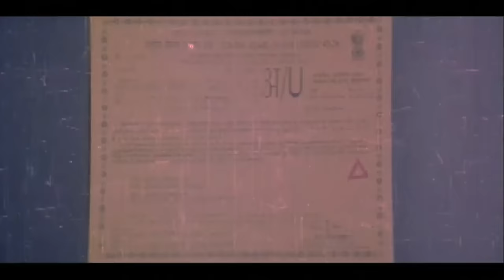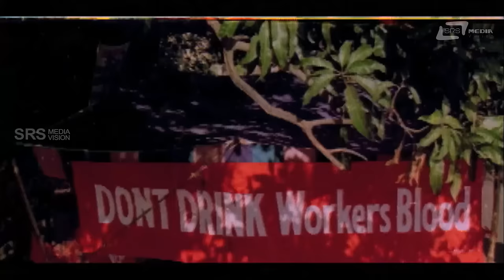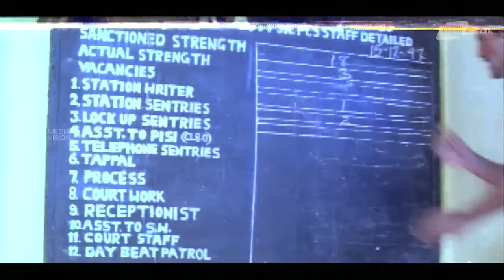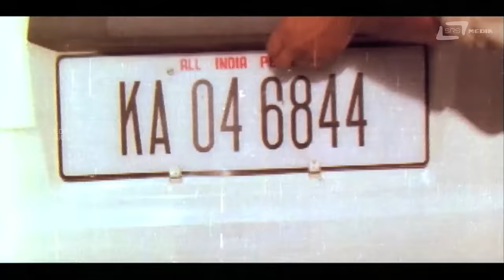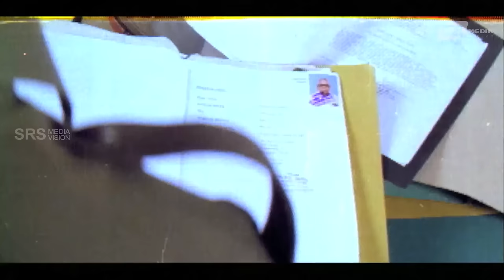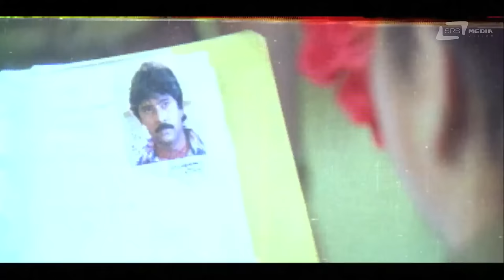Goonda Matthu Police | ಗೂಂಡಾ ಮತ್ತು ಪೊಲೀಸ್ | Kannada Full Movie | Bhanuchandar, Malashree, Gurudatth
Watch Bhanuchandar, Malashree & Gurudatth, playing lead role from the film Goonda Matthu Police. Also starring  Doddanna, Avinash, Sudheer, Lakshman, Sharath Lohithashwa and Others on SRS Media Vision Kannada Full Movie Channel..!!!
Bhanuchandar Malashree Gurudatth Goonda Matthu Police
Film: Goonda Matthu Police
Starcast: Bhanuchandar, Malashree, Gurudatth
Director:  Victory Vasu
Producer: M B Babu
Banner: Goodluck Films
Year: 1998
Runtime: 02:10:37